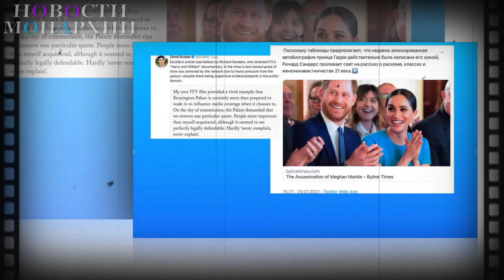Нечто странное творится: Зачем королевская семья подталкивают принцессу Евгению к Меган Маркл?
Вот уже несколько дней, после того, как супруг принцессы Евгении, Джек Бруксбенк оскандалился, будучи застуканным и сфотографированным в объятиях красотки на яхте, когда супруг герцогини Йоркской прибыл в Италию на благотворительное мероприятие UNICEF, идет интересная кампания в британских СМИ. Евгения, как известно, сейчас нянчит пятимесячного первенца, сына Августа. А муженек, как это ни повернуть, взял, да и весело провел время. Модель Эрика Пелосини, с которой Джека засняли на яхте в окрестностях острова Капри, уже успела извиниться перед супругами Бруксбенк, принцессой Евгений и Джеком. Эрика попыталась объяснить, что просто её бикини намокло после купания и она сняла верхнюю часть , а тут Джек её и приобнял. Она же не знала, что в этот момент их кто-то может сфотографировать! Ну да это ладно. Евгения, естественно, никаких комментариев не дала. Но интересно, как события начали разворачиваться дальше. Внезапно британские СМИ (которые, как известно, действуют с некоторой оглядкой на мнение королевской семьи, а порой-и по указанию БКС) начали массированную кампанию, в которой связывают имя Евгении с беглыми герцогами Сассекскими. То Евгения должна стать тем самым миротворцем, который вернет принца Гарри (в разных источниках-с Меган и детьми или одного) в королевскую семью , поскольку Гарри всегда был дружен со своей кузиной . То выясняется, что Меган, которая ничего не знала о королевской семье Великобритании до знакомства с Гарри , задолго до этого была дружна с Евгенией и чуть ли не принцесса и познакомила её со своим двоюродным братом Гарри. Ну и наконец, Евгения-вот нежданчик-то-решила присоединиться к акции Меган 40х40, чтобы помочь женщинам, потерявшим работу во время самоизоляции, о чем заявила официально. Согласно последним сообщениям, как пишет издание Daily Express, принцесса Евгения согласилась стать тем человеком, который будет передавать тайные сообщения от принца Гарри королевской семье , которые минуют дворцовых помощников, чтобы восстановить мир между Гарри и БКС. Что происходит? БКС отвлекает внимание от скандала? Или СМИ намекают, что Евгения (которая к тому же дочь опального принца Эндрю) теперь тоже в стане нерупожатных после па-де-де супруга? Или Евгения решила, что после такого скандала можно и свое мнение высказать, тем более, что она, как и Гарри, не является работающим членом королевской семьи и вольна в своих действиях? А вы что думаете? Пишите в комментариях!